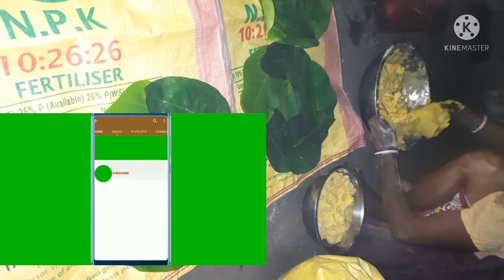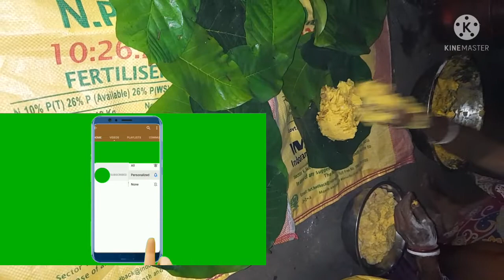Santali Village Style শুকরি জেল পিঠা ᱥᱩᱠᱨᱤ ᱡᱮᱞ ᱯᱤᱴᱟᱹ